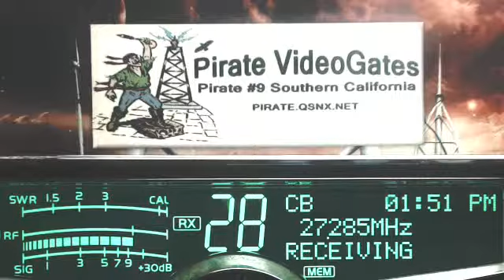CrackShot AL+, Pirate#9 CA 425 LA, Twister 428 AL, DeerSlayerVac KY